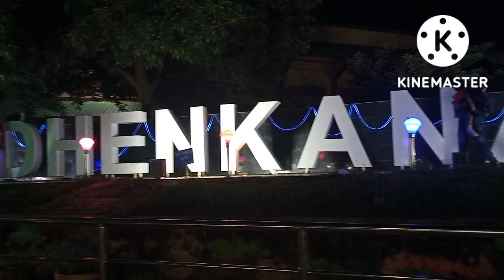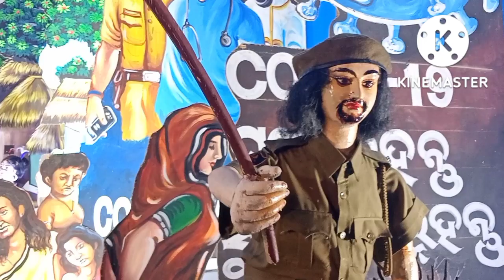Dhenkanallaxmipuja#ଢେଙ୍କାନାଳ ଲାଷ୍ମୀପୂଜା ଦେଖନ୍ତୁ ନିଶ୍ଚୟ#2022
Odisha famous Dhenkanal laxmipuja,dekhantu nishyan,